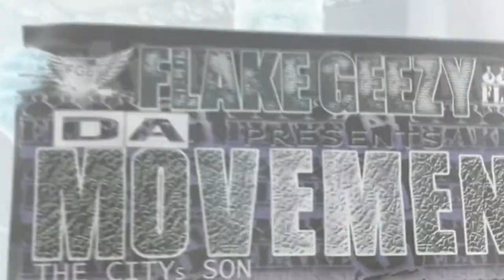Arab Dough (in da kitchen)